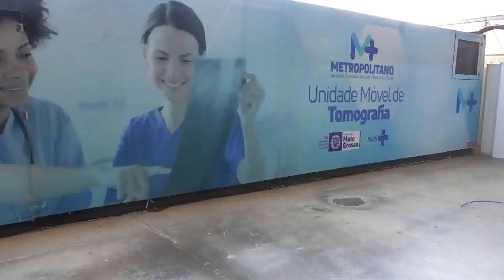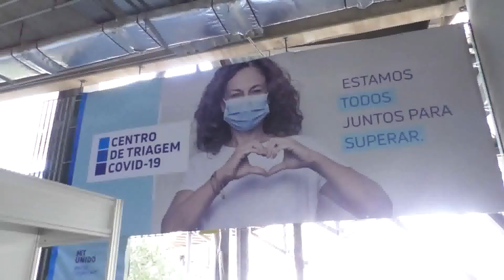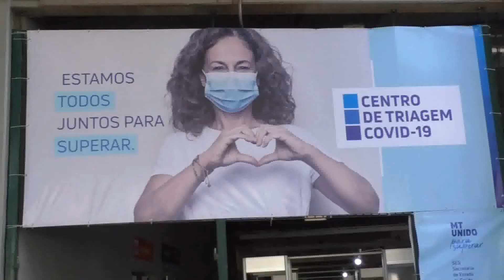Resumo traz com exclusividade como está sendo montado a infra estrutura na arena pantanal